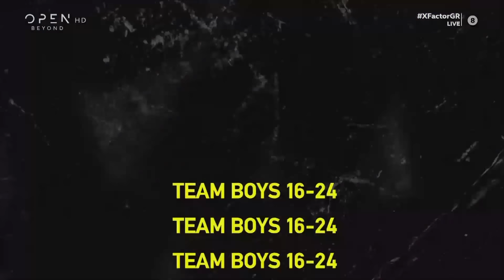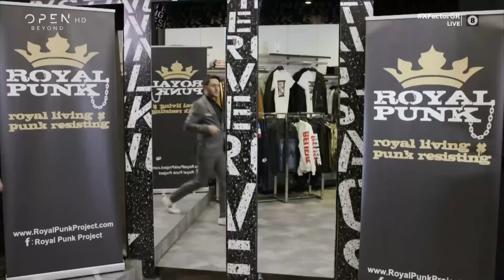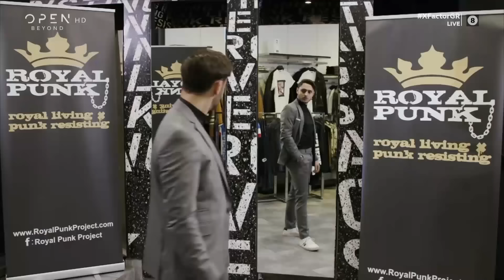«Έλα που φοβάμαι» από τον Γιάννη Γρόση | Live 6 | X Factor Greece 2019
Με το τραγούδι «Έλα που φοβάμαι» έκανε την εμφάνισή του στο έκτο live του X Factor ο Γιάννης Γρόσης από την ομάδα των αγοριών 16-24 με μέντορα τον Χρήστο Μάστορα TeamMastoras.
Τραγούδι: Έλα που φοβάμαι – Νατάσα Θεοδωρίδου
Στίχοι – Μουσική: Γιώργος Θεοφάνους